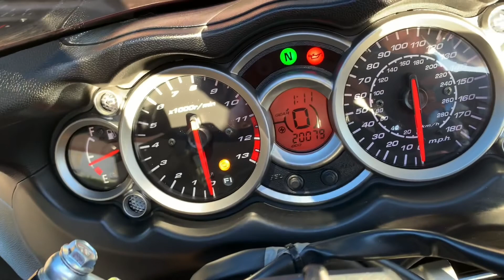2014 Suzuki GSX1300R Hayabusa ABS L4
1340cc, four cylinder, candy daring red, 21 litre tank
capacity, 220Kg dry weight, 194bhp, 3 previous owners, full
service history, ride mode selector, Brembo brakes,
adjustable front and rear suspension, dark tint screen,
heated grips, tank pad, 6 month Laguna warranty, £7150.00.

Note: Some surface fracturing on exhaust coating and
marks/scuffs on fairings. However, bike is in good condition
for it's age and mileage.

vehicle.